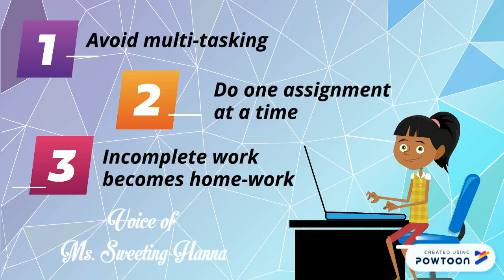Grade 6 Team COVID-19 Tips